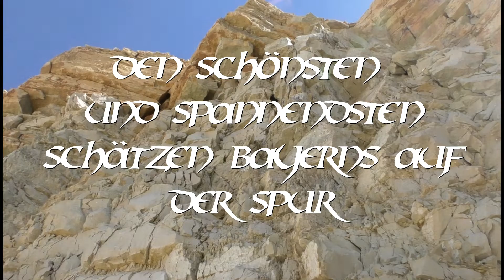Bavarian Treasures - Die längst vergangene Zeit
Der Jura, Fossilien über Fossilien, Amonntien, Muscheln, Fische und vieles mehr findet man in den Steinen, versteinert
Die Natur ist einfach was ganz besonderes!